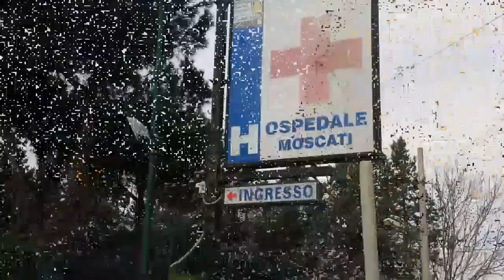Ospedale Moscati Aversa : Un Ospedale nel Degrado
Ecco come si Presenta a gli Utenti L'ospedale di Aversa